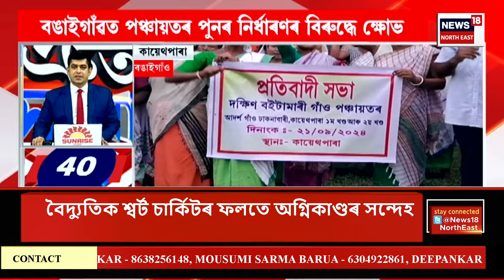SPEED NEWS | Heat Wave In Assam | শীতৰ আগমন প্ৰাকক্ষণত উৎকট গৰমে দহিছে সমগ্ৰ ৰাজ্য